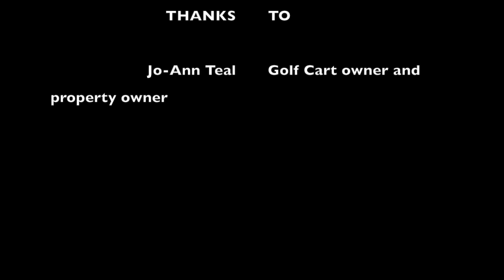The Single Golf Cart Chase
This video is about The Chase.